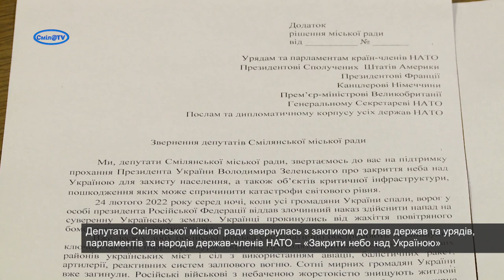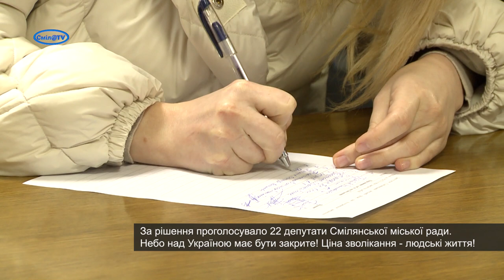Сміляни підтримали загальноукраїнське звернення